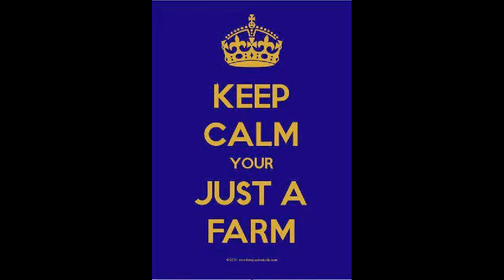SirFarmAlot Vs The Bear